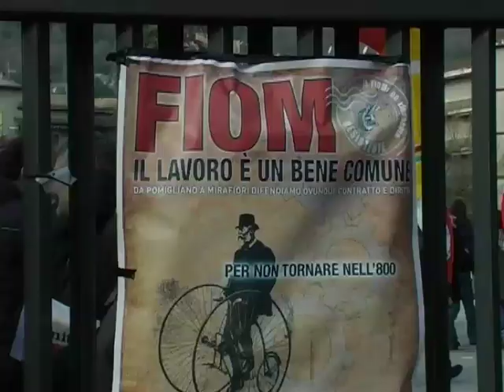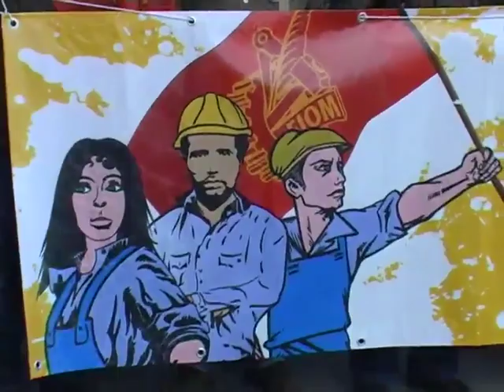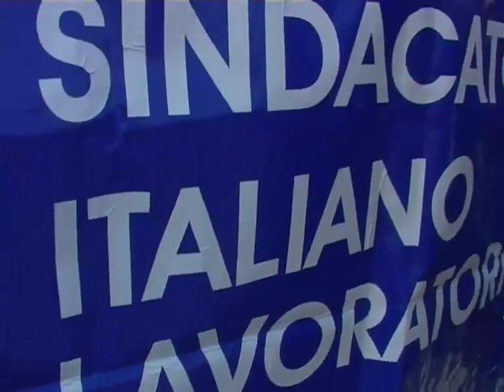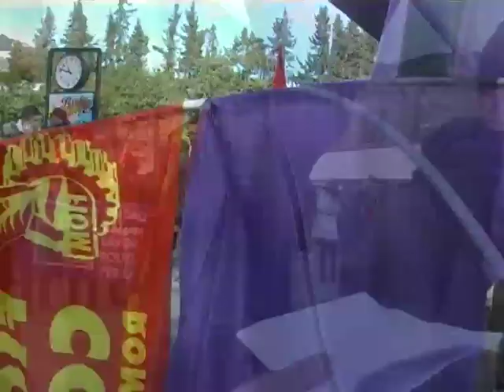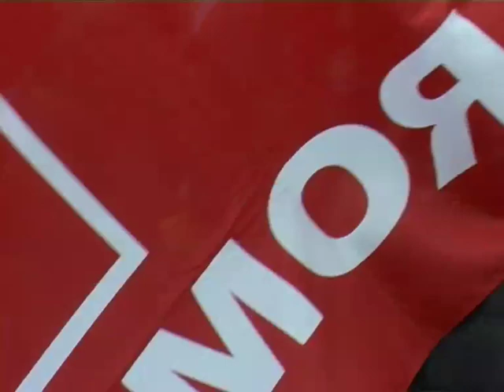Sciopero Generale Fiom: la piazza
Cassino, 28 gennaio 2011.

E' il giorno della risposta nazionale del sindacato Fiom-Cgil al referendum di Mirafiori, a Marchionne, alla negazione graduale dei diritti dei lavoratori in Italia e alla cancellazione del contratto nazionale che si prospetta all'orizzonte. In tutte le regioni del nostro paese i lavoratori sono scesi in piazza con picchi di adesione allo sciopero del 70-80% della categoria.
Libera.tv è andata alla manifestazione di Cassino per raccogliere le voci unite di differenti lavoratori, degli studenti e dei sindacati aderenti.
Servizio di Jacopo Venier
Immagini di Roberto Pietrucci
Montaggio di Simone Bucci